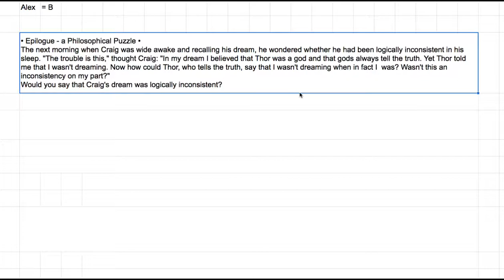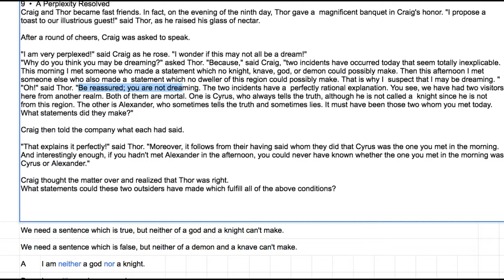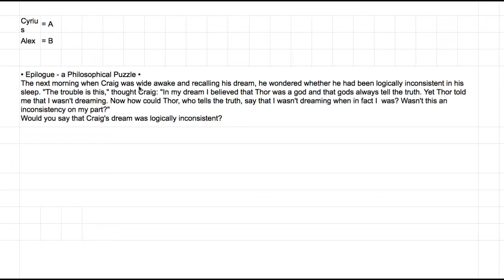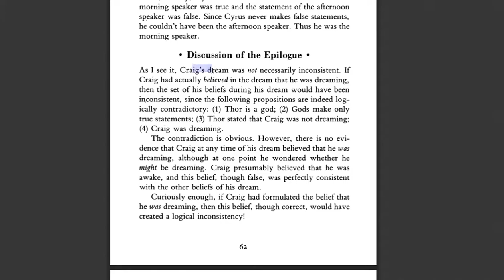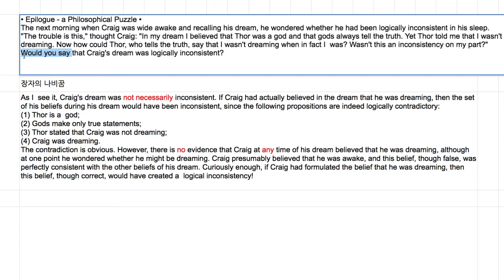[영어의 구조] 265 - 아홉 째 퍼즐